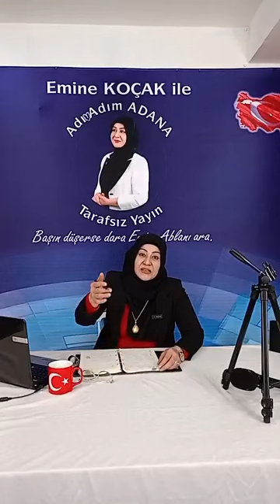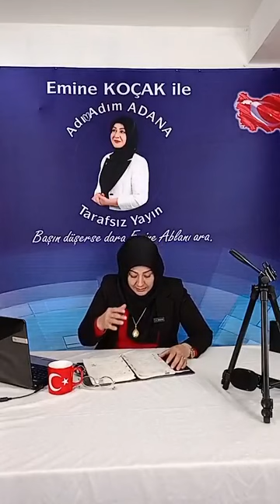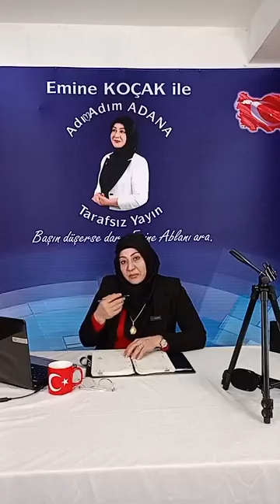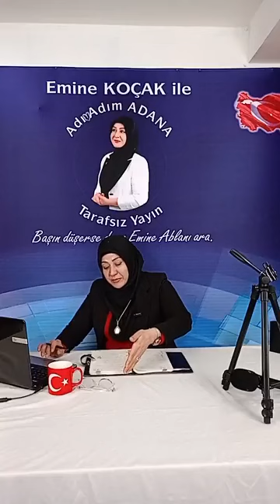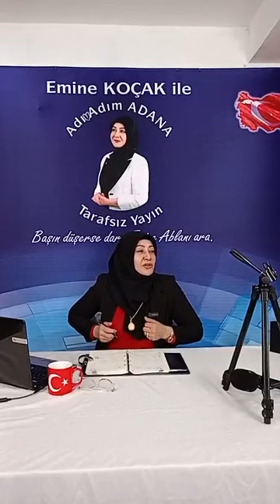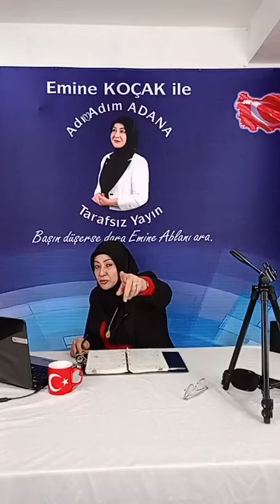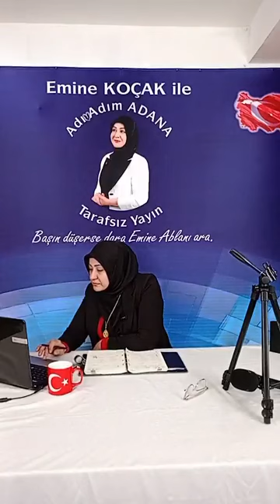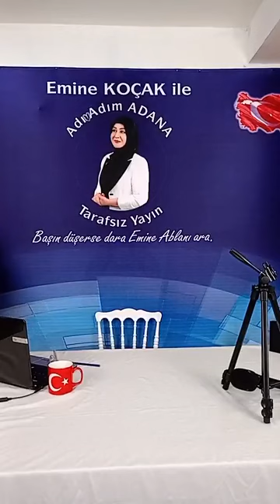egrisiyle doğrusuyla Adanada siyaset ve Adaylar.